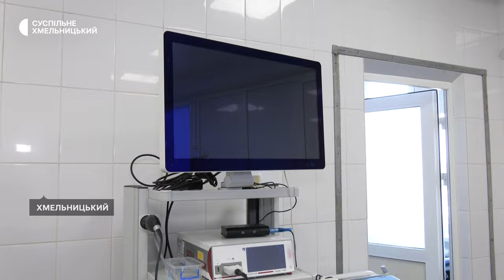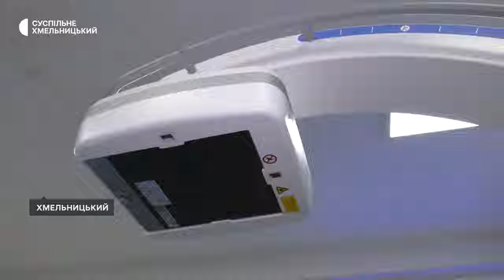Оновлену операційну отримали лікарі урологічного відділення Хмельницької обласної лікарні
Оновлену операційну, вартістю двадцять мільйонів, отримали лікарі урологічного відділення Хмельницької обласної лікарні. Про це Суспільному розповіла заступниця директора з фінансово - економічних та кадрових питань Наталя Федів. За її словами, капітальний ремонт операційної, медичні меблі та закупівля новітнього хірургічного обладнання виконані за кошти підприємства та кошти виділені обласною радою. Детальніше у сюжеті.